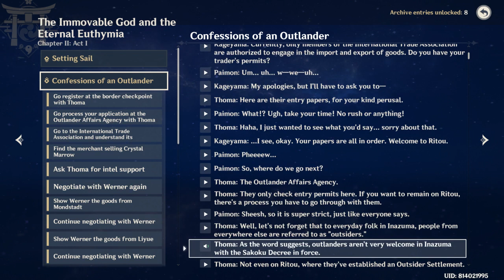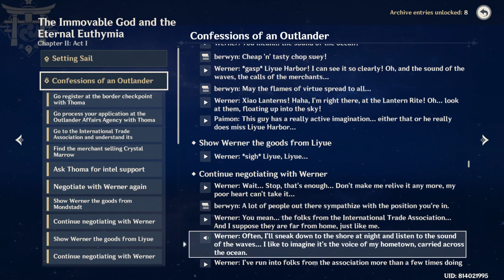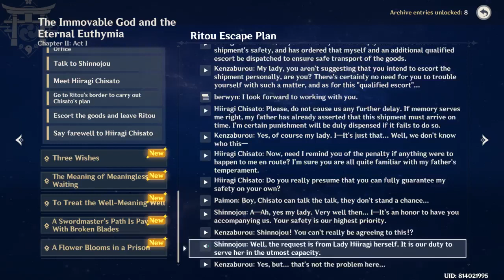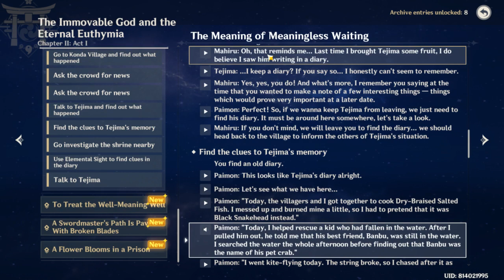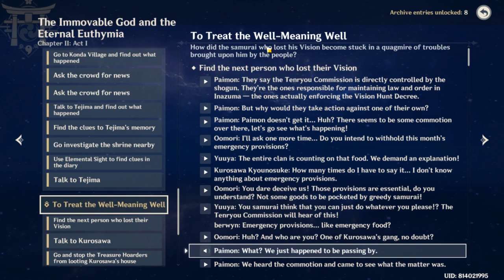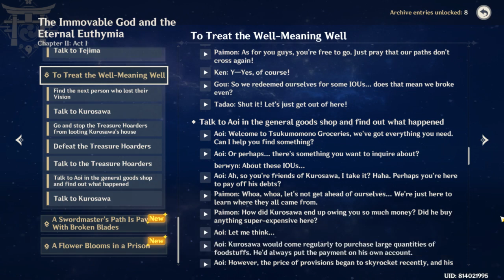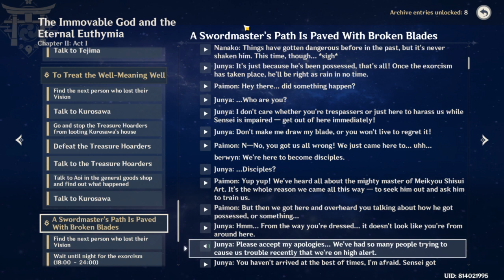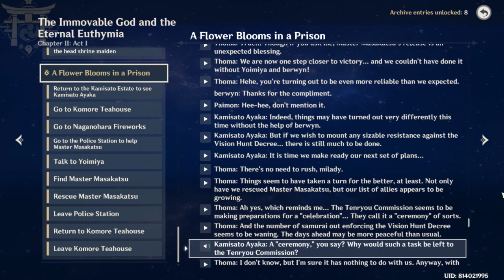The Immovable god and the Eternal Euthymia